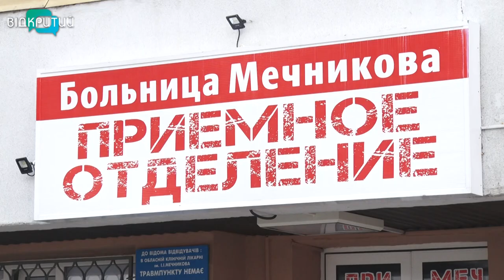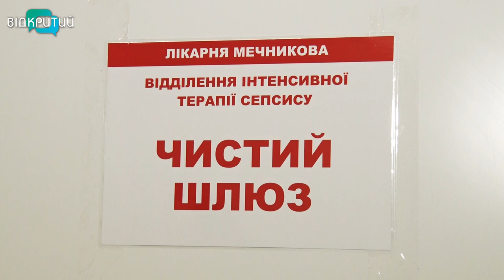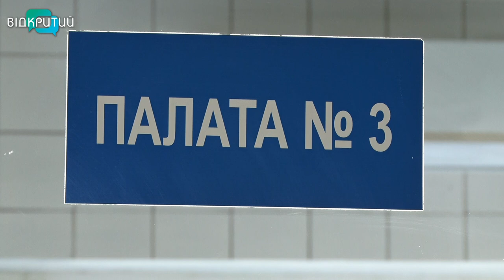Медики обласної лікарні ім. Мечникова, які лікують хворих на COVID-19, працюють, і живуть на роботі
Медики на самоізоляції. У лікарні Мечникова, де надають допомогу хворим на коронавірус, на добровільній ізоляції майже тридцять лікарів відділення інтенсивної терапії. У медзакладі вони і працюють, і живуть. Понад два тижні вони не бачили своїх рідних – спілкуються  лише телефоном або скайпом.